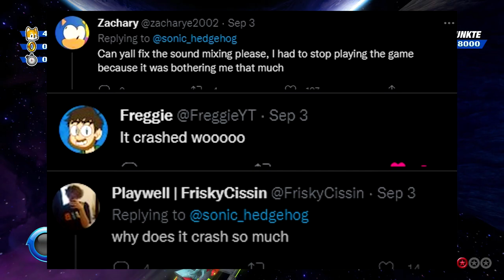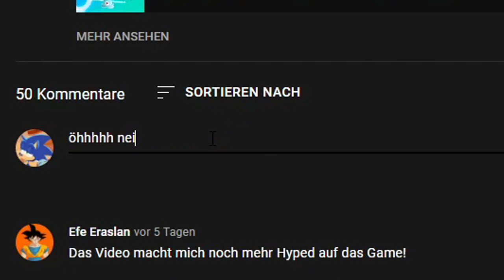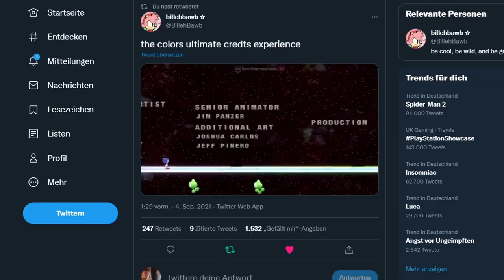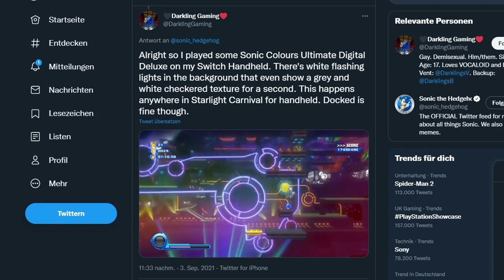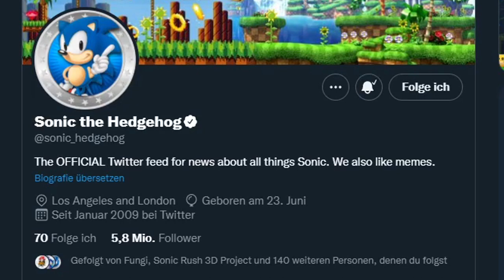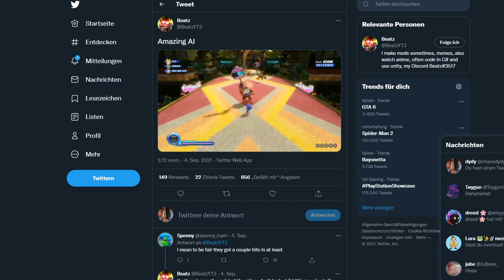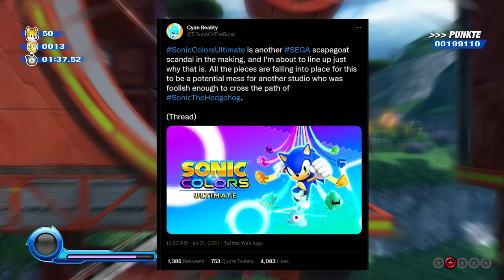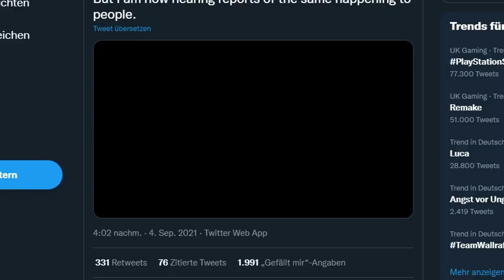SONIC COLORS ULTIMATE ist eine KATASTROPHE!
Der Sonic-Cycle hat wieder zugeschlagen, Sonic Colors Ultimate ist nun draußen und alles andere als perfekt. Auch wenn ich persönlich keine schlechte Zeit mit dem Remaster hatte, ist es unglaublich wieviele Glitches, Bugs, Fehler und generell Probleme das Spiel eigentlich hat! Ich habe dieses Video gemacht, um darauf aufmerksam zu machen, dass das nicht geht. Ich liebe Sonic, aber Kritik ist wichtig, damit sich Fehler nicht immer wiederholen. SEGA muss sich wirklich zusammenreißen, so etwas darf bei Sonic Rangers nicht passieren...

Impressum:
ONLINETITANS
c/o chaosdydy
Kantstraße 23
71229 Leonberg
Germany